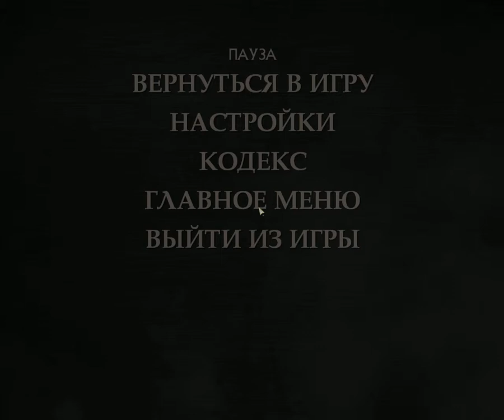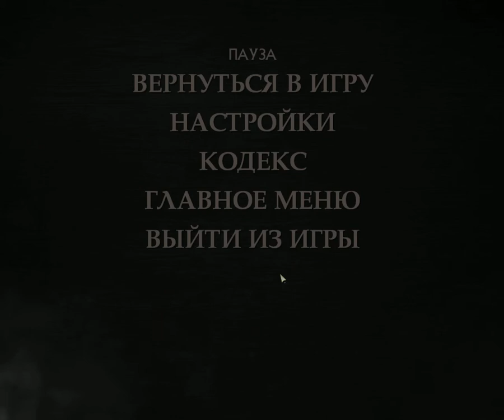Прохождение Game of Thrones - A Telltale Games Episode 1 Часть - 4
Предпоследняя часть первого эпизода.